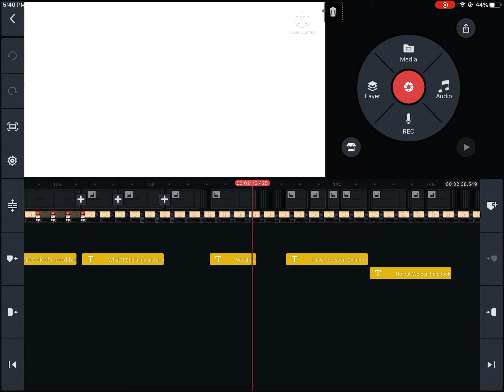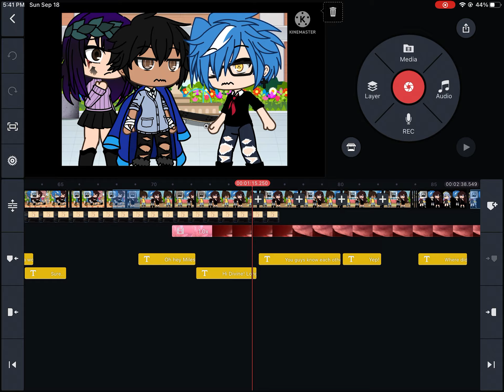Sneak peak for upcoming mini movie!!